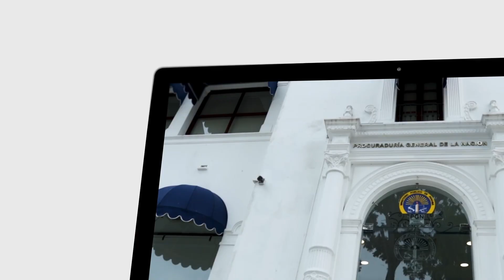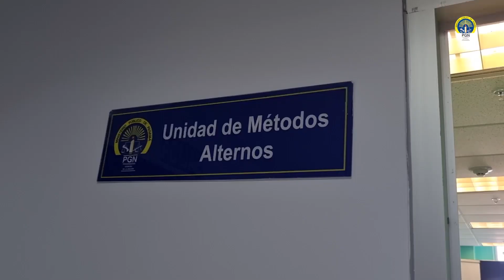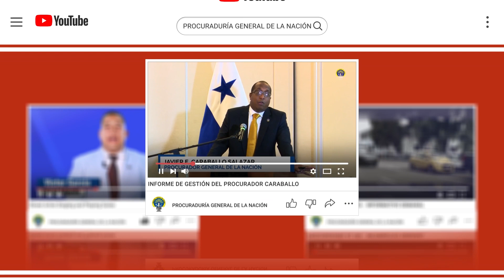Procuraduría Al Día - 15 de diciembre de 2023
Te compartimos la edición de esta semana de nuestro informativo ProcuraduríaAlDía.

➡️ Abordamos el delito de estafa, casos investigados en Colón y recomendaciones.

➡️ Desarticulamos varios grupos delictivos en distintas operaciones. Conozca cómo operaban.

➡️ En LoQueQuieroSaber explicamos sobre las estafas de menos de mil dólares.

Esto y más míralo aquí